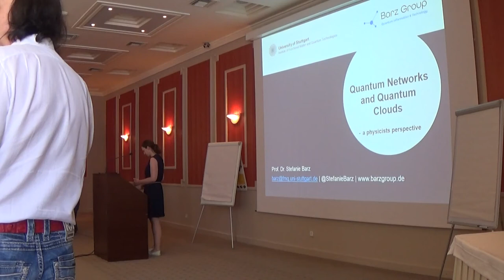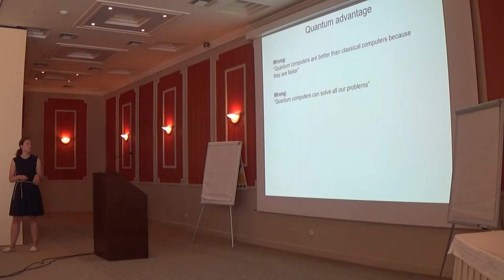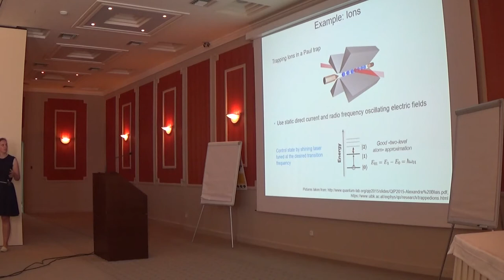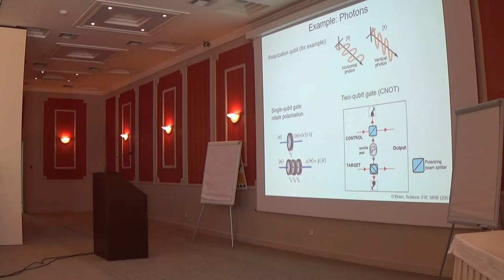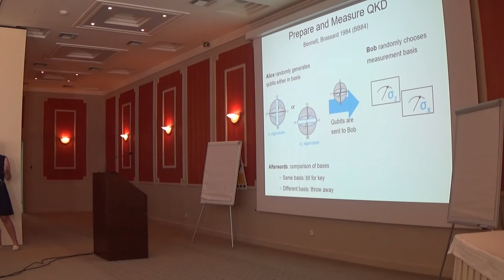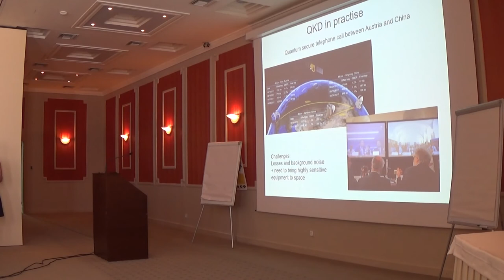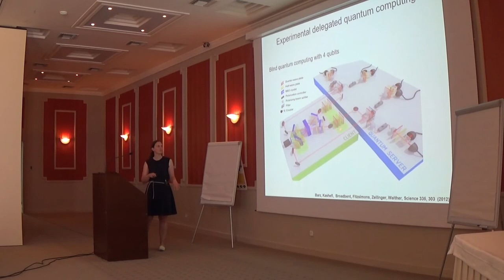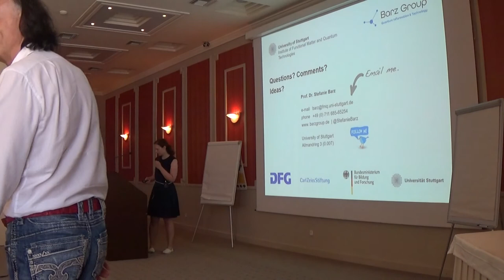"Quantum Networks & Quantum Clouds", Stefanie Barz - SummerSOC 2019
"Quantum Networks & Quantum Clouds", presented by Stefanie Barz (University of Stuttgart, FMQ - institute for Functional Matter and Quantum technologies) in the 13th Summer School on Service Oriented Computing which was held in Crete 17-23 June of 2019